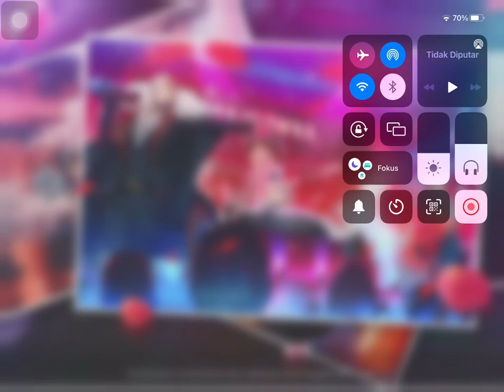GACHA DAPETIN MOTOR PONY IMPIAN !! 28.000 CUPON READY ?? DRAGON RAJA SEA GACHA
HELOO GUYSSS 🥳
I hope this year will be better than last year

finally , IM BACK FROM MY HOLIDAY

THIS IS MY VIDEO FIRST TIME..
where you can see my face 🤣
omaigat ... nervous of course 😅
i was just trying if i managed to make content like this.. and finally..  i can 😝
HOPE u guys enjoy this video ... n please dont bully my face chubyy 🥲 as thin as i'm still my face will be chubby ... so just be grateful that God has given me like this ..